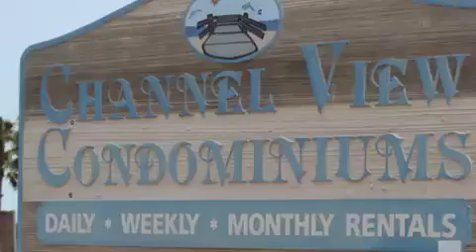Fiebrich Reunion 2011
Channel View
Port Aransas, TX